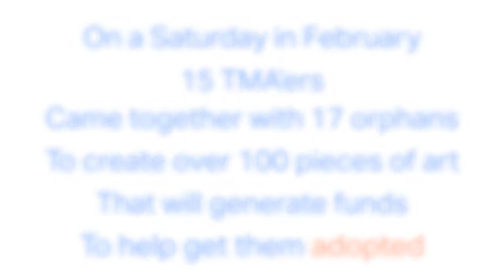Painting Paws at East Lake with The Marketing Arm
On February 7th, 2015, East Lake Pet Orphanage, The Marketing Arm, and SKY Helicopters came together for a very special event involving pets, paint, and canvas.